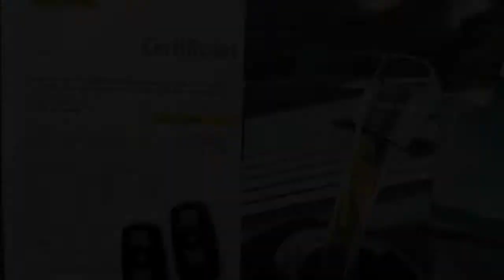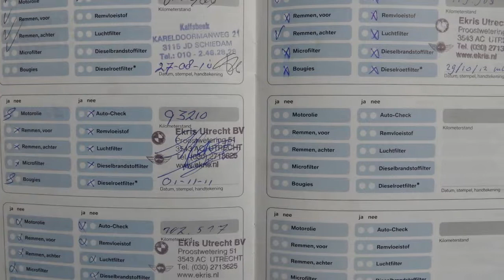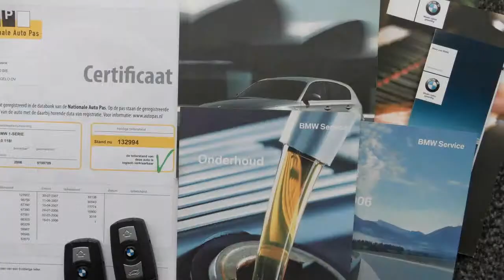BMW 1 Serie 118i 5Drs Airco Lmvlg Business Verkocht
96-SG-GL 1 km
  Prijs:     € 0
  Merk:     BMW
  Model:     1 Serie
  Type:     118i 5Drs Airco Lmvlg Business Verkocht
  Carrosserievorm:     Hatchback (5 drs)
  Bouwjaar:     2006
  Transmissie:     handgeschakeld
  Kleur:     Sparkling Graphit (grijs metallic)
  BTW/Marge:     marge
  Brandstof:     benzine
* Airbags
* Airco
* ASR (anti slip regeling)
* Audiosysteem
* AUX Aansluiting
* Bandenspanningscontrole
* Boordcomputer
* Cruise control
* Elektr. buitenspiegels
* Elektr. ramen voor
* Elektrische ramen
* Hoofdsteunen achterbank
* Isofix Kinderzitbevestiging
* Lederen stuur
* Leeslampjes voor
* Lichtmetalen velgen
* Metallic lak
* Spiegels Verwarmd
* Stoelen in hoogte verstelbaar
* Stuurbekrachtiging
* Stuur Verstelbaar
* Warmtewerend glas

VERKOCHT!!!  ZEER NETTE EN COMPLEET BMW DEALER ONDERHOUDEN BMW 118i 5-DEURS MET 132.994KM,KM STAND AANTOONBAAR MET DE
BOEKJES EN AUTOPAS. BETREFT NIET ROKERS AUTO!. ALLE SLEUTELS AANWEZIG. OPTIES O.A.:AIRCONDITIONING,
16" LM SPORTVELGEN MET GOEDE BANDEN RONDOM,ELECTR. RAMEN EN SPIEGELS,CRUISECONTROL,BMW RADIO/CD ENZ. WIJ ZIJN AANGESLOTEN BIJ AUTOTRUST,AUTOS KUNNEN GELEVERD WORDEN MET AUTOTRUST GARANTIE EN TEVENS ZIJN WIJ OFFICIEEL LID VAN DE AUTOPAS. HOOFDZAKELIJK VERKOOP VAN DEALEROCCASIONS. DEKRA AANKOOPKEURING MOGELIJK. ADRES: WEGTERSWEG 20B, 7556BR, HENGELO[OV]

Aanbieder
Autobedrijf Marco Hassink
Wegtersweg 20B
7556BR HENGELO OV